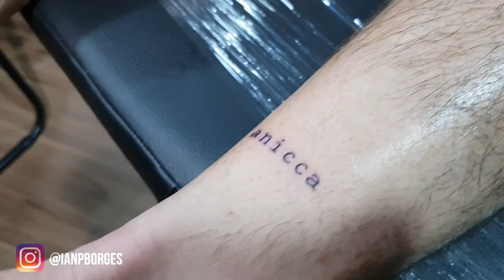A HISTÓRIA DA MINHAS 8 NOVAS TATTOOS! 🤘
Nesse vídeo, eu vou mostrar todo o processo das minhas 8 novas tatuagens, inspirações que eu tive no curso Vipassana.

RESPIRE - a mais poderosa tecnologia da vida
OBSERVE - a realidade sutil no mundo
NÃO REAJA - diante das dores ou prazeres na vida
SIGA EM FRENTE - independente do que acontece
SEM AP(EGO) - pois ele é a principal causa do sofrimento
ANICCA - tudo é impermanente
WHY - sempre tenha clareza do seu porquê, do porquê das coisas e do que vc faz
- = + menos é mais

Eu ofereço uma SESSÃO EXEPRIMENTAL (valor de R$600) caso vc esteja com disposição de investir TEMPO, ENERGIA e DINHEIRO na sua própria transformação!

Se vc apenas tiver curiosidade, talvez não seja o seu momento… e está tudo bem.

Caso vc realmente acredite que é o momento de se reinventar e hackear seu lifestyle para um novo ciclo em sua vida... é só AGENDAR UM HORÁRIO, clicando

Descubra sua arte, trabalhe com o que ama e viva com mais sentido, liberdade e qualidade com esse poderoso exercício!

::: Se vc estiver querendo VIAJAR MAIS, GASTANDO MENOS com os melhores HACKS DE PASSAGENS AÉREAS e MILHAS acumulados em 15 anos viajando por mais de 60 países, conheça esse meu novo curso

Até breve! ;-)